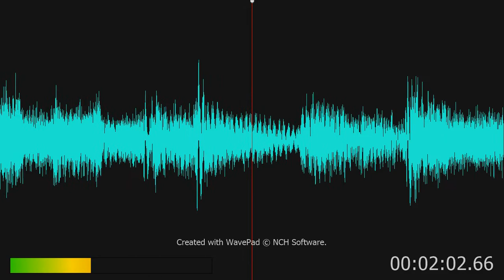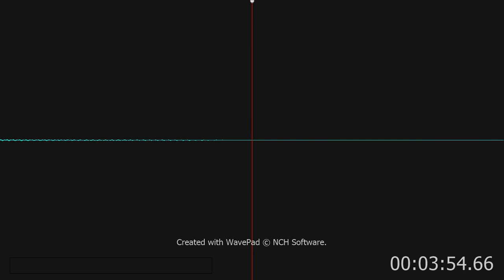Huey Lewis And The News - Once Upon A Time In New York City Lyrics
This is the latest video... and the first since I did the Lighthouse Family lyrics. Chose this one because I've been feeling a little crappy lately, and listened to this I realised there's no point... I should just carry on and enjoy what is there and not give up. So I post this video in hope that anyone of you that is stuck in rut can do the same.

This song is also at the start of Oliver & Company.

Song: Once Upon A Time In New York City
Artist: Huey Lewis And The News
Film: Oliver & Company